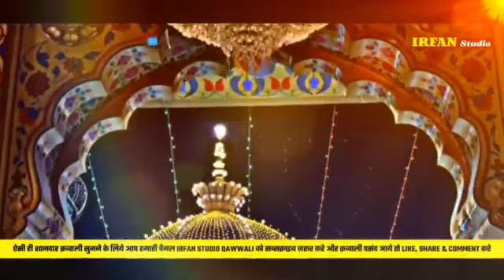khwaja garib nawaz ki new superhit qawwali 2024❤❤❤